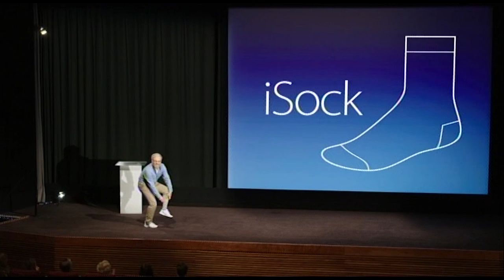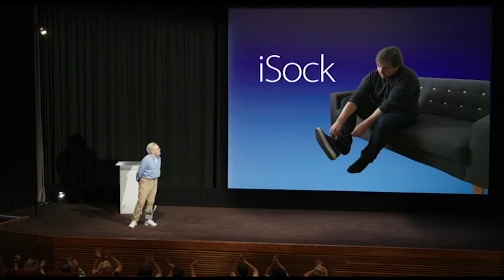iSock Apple Event Product Launch Spoof | The Keith Lemon Sketch Show | Series 2 Episode 4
Tune in Thursday's at 10pm to ITV 2.

Fast-paced sketch show in which Keith Lemon affectionately spoofs the world of TV, Film and famous faces.